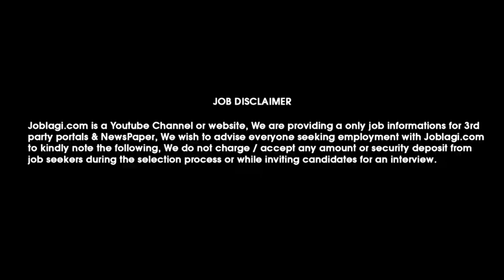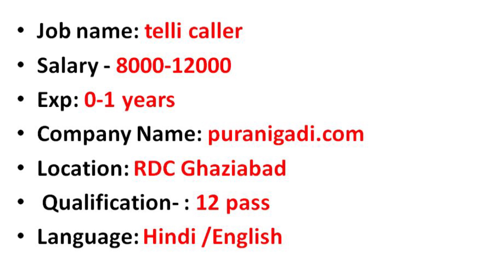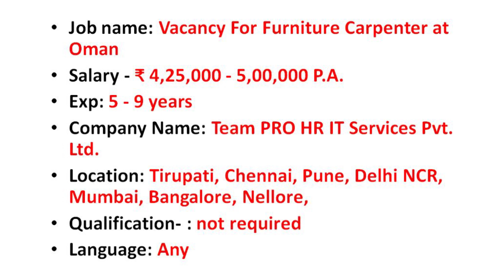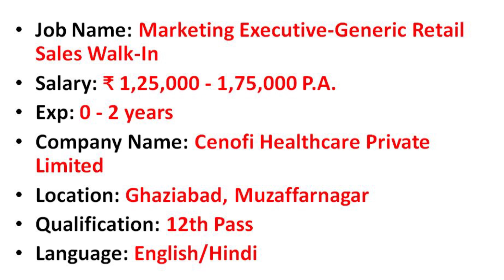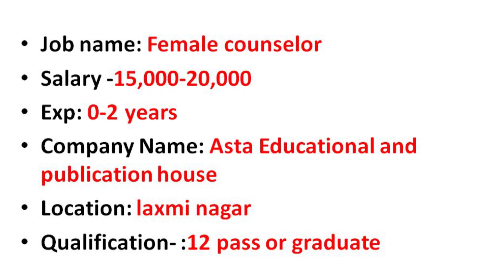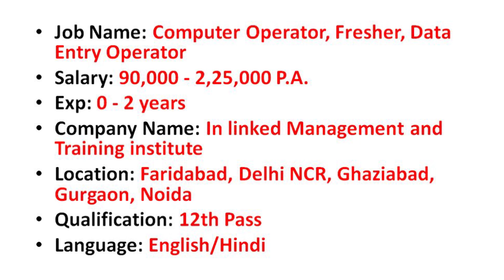सैलरी ₹15,000/- से शुरुआत | Job Opening for Fresher Students | Full time job | Work From Home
सैलरी ₹15,000/- से शुरुआत | Job Opening for Fresher Students | Full time job | Work From Home@JobLagi

job private company,
job in private sector for 12th pass,
current vacancy in private company,
private jobs recruitment 2020,
private jobs for freshers,
job in private limited company,
private company job vacancies
jobs in private sector for graduates
private jobs 10th pass
private job in bank
private jobs in patna
job in private company after 12th
private limited company job in jaipur
current vacancy in pvt ltd company
pvt office job
pvt ltd company job in bihar
limited company jobs in up
private jobs in delhi for graduates
limited company jobs in delhi
vacancy in companies
company me job chahiye
private jobs in delhi for freshers 12th pass
private jobs in delhi for freshers 10th pass
private company job 10th pass
top 10 private companies in india
private job number
car company recruitment 2020
iti pass govt jobs
job in delhi company list
flipkart job vacancy in delhi
myntra jobs in delhi
naukri job search by location
quikr private job
job in coca cola company in delhi
pvt ltd company job in delhi
private naukari delhi
company mein job ke liye
pvt ltd company job in delhi 12th pass